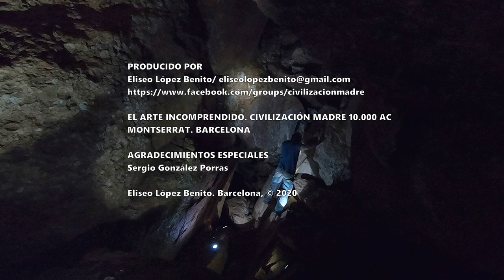DECONSTRUYENDO A LA ARQUEOLOGÍA OFICIAL I. MONTSERRAT (BARCELONA)